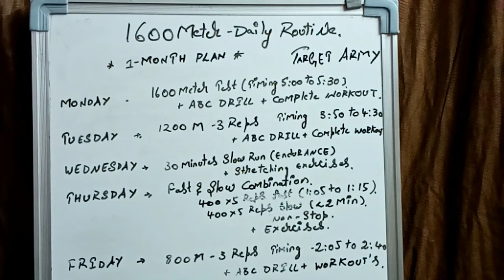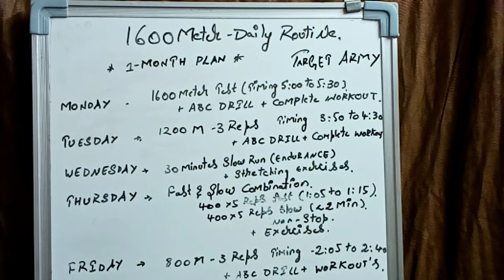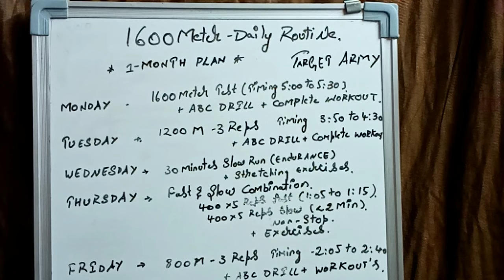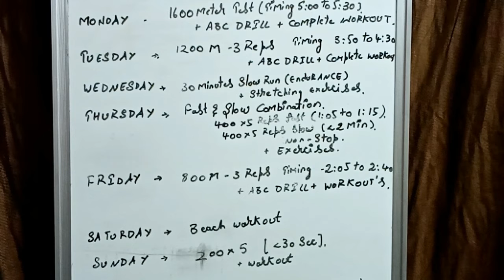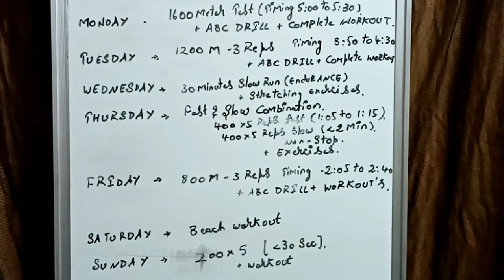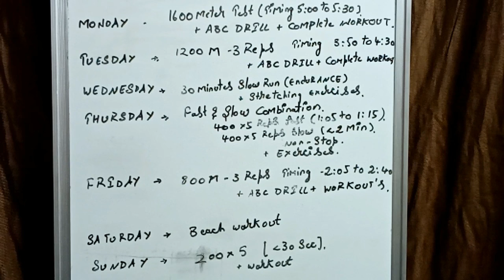Best Physical Training Schedule for Indian Army and AP Police Running- 1600 Meter less than 5:30 Sec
Endurance and boost the speed with the above Schedule.

If you want to join us you can join at Steel plant grounds Vizag.

Make sure you maintain 8 hours sleep and maintain good water levels at least 4 to 5 liters a day.

Start with basic warm up. Below is the link for top 20 warm up exercises before running:

Suggestions accepted do comment if there are any i will try to improve in next log.